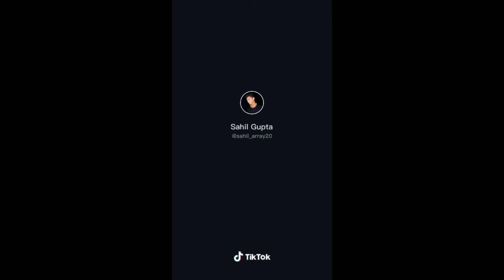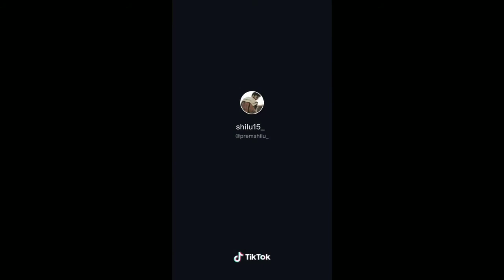BEST TIK TOK TODAY|| by SANDEEP UP43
Best tik tok today
Best funny part tik tok
Best funny scene
Comedy
Best movie part
Today tik tok viral
Trending

HLO FRIENDS PLZ SUPPORT MY YOUTUBE CHANNEL 😊😊😊😊😊